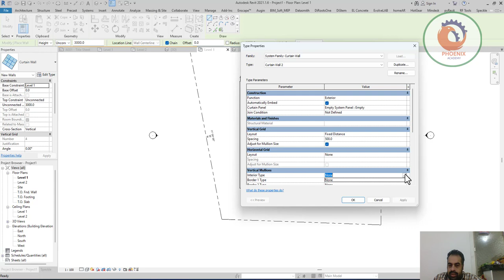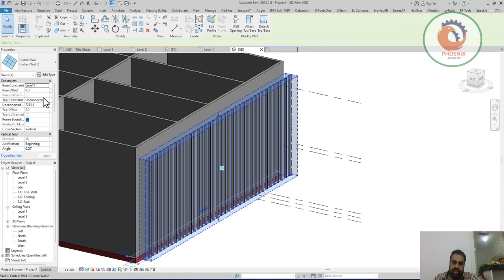Vertical Shade Curtain Wall ريفيت